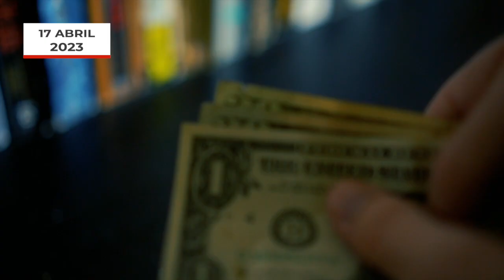Resumen de noticias de Girón. Abril 2023